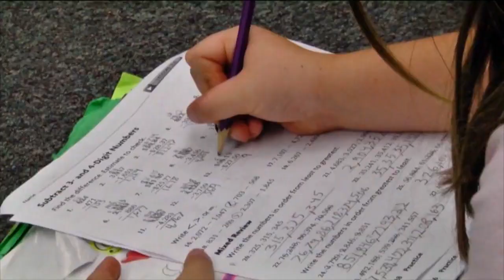ABC Action News Latest Headlines | April 15, 6pm